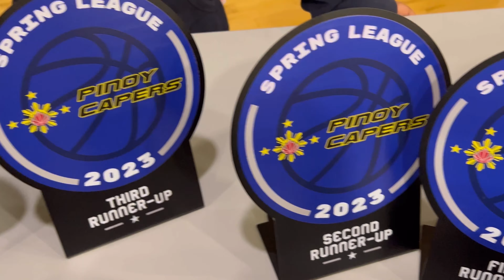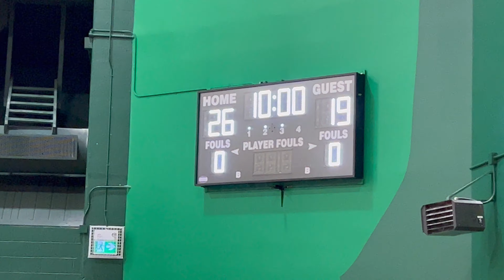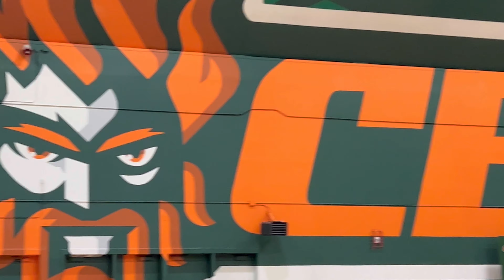CapeBreton Inter PINOY Basketball Tournament “Batang Sydney vs. Northside” Championship Game